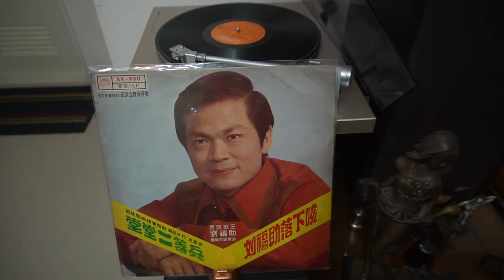♩♪ 堂堂二等兵🎤劉福助 ♪♫ 台語好歌 聲 ♪♩♬♫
✍️作詞：麗哥🎼作曲：湯尼🎹編曲：翁清溪💃🕺💃🕺
🌺發行/ 麗歌唱片AK920 🎻🎷🎺🎸🥁
🎵歌詞 見 fb 台語音樂 匣卡帶 黑膠CD 交流 留言處